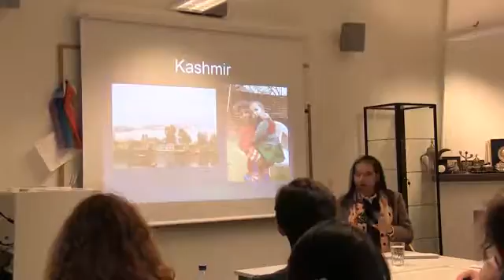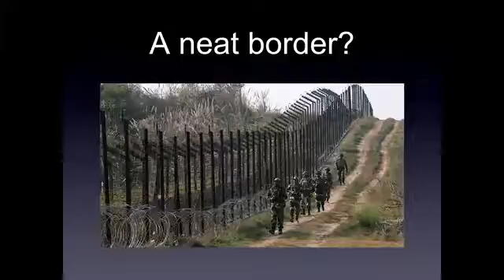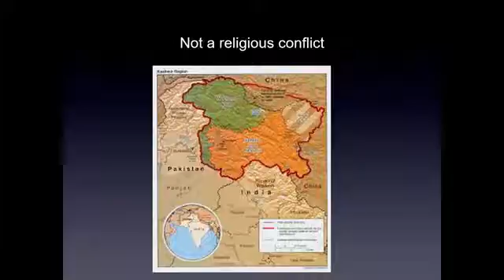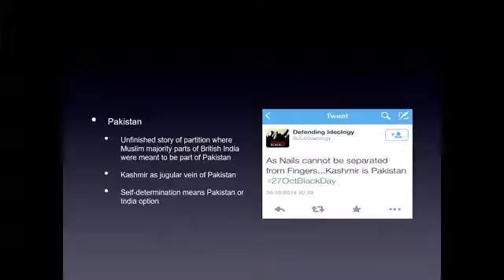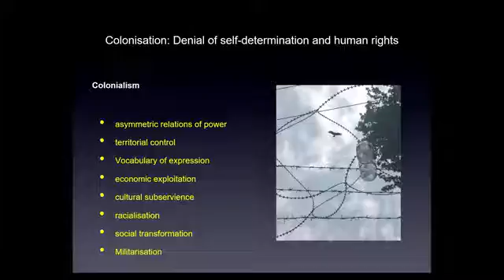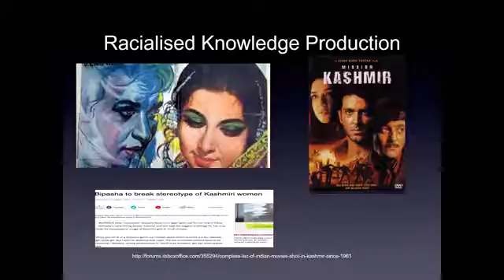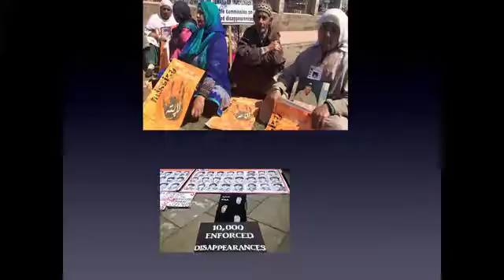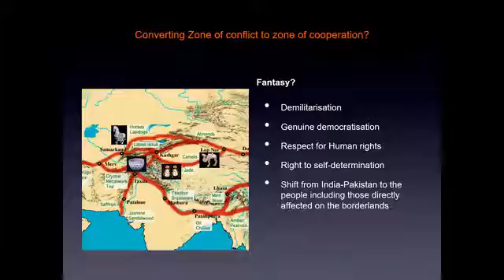Kashmiris caught in India-Pakistan Conflict: Denial of Self-Determination and Human Rights